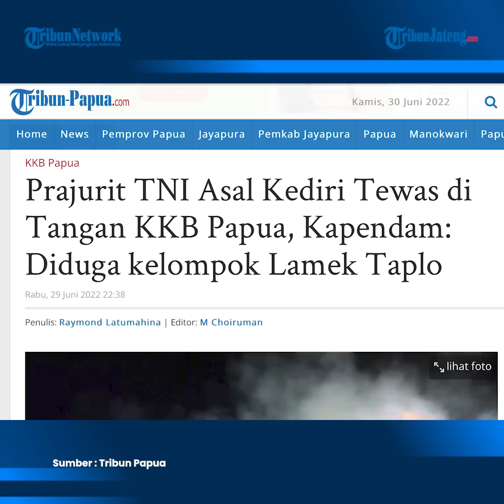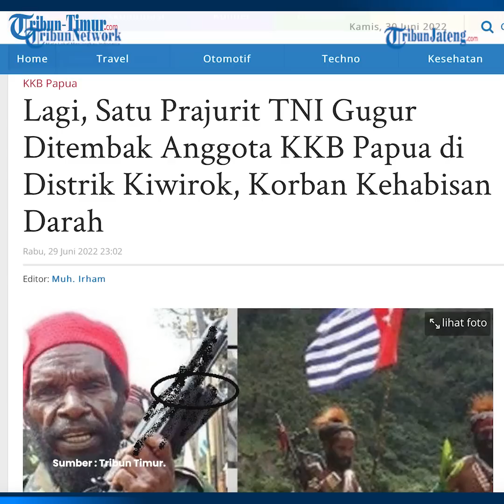Pos TNI Diserang KKB Papua Ngalum Kupel 1 Prajurit Gugur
Seorang prajurit TNI tewas akibat ditembak Kelompok Kriminal Bersenjata (KKB) di Distrik Kiwirok, Kabupaten Pegunungan Bintang, Provinsi Papua. Peristiwa tersebut terjadi pada Rabu (29/6). Kapendam XVII/Cenderawasih Letkol Kav Herman Taryaman mengatakan prajurit yang gugur bernama Prada Beryl Kholif Al Rohman, Asal dari Kediri, Jawa Timur.